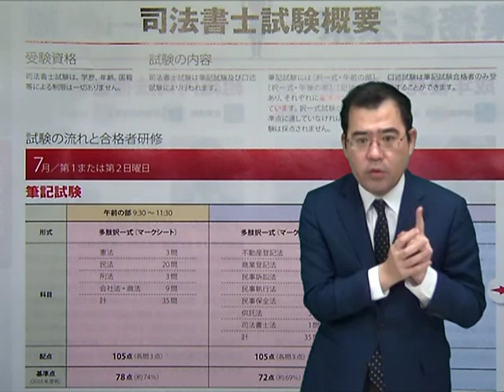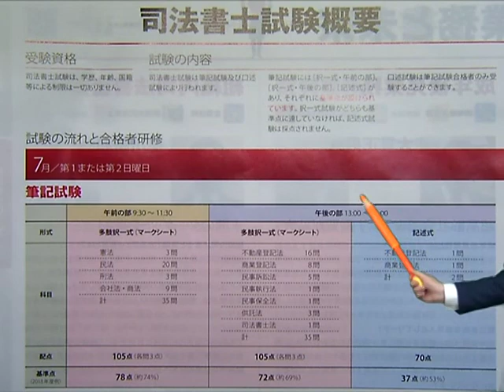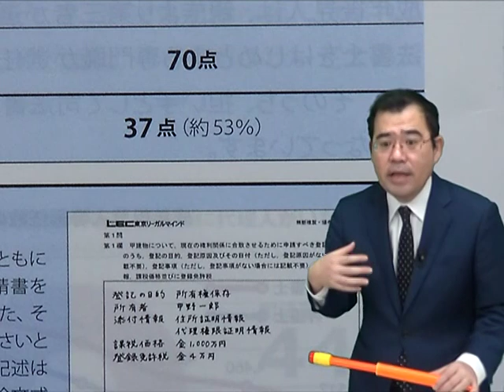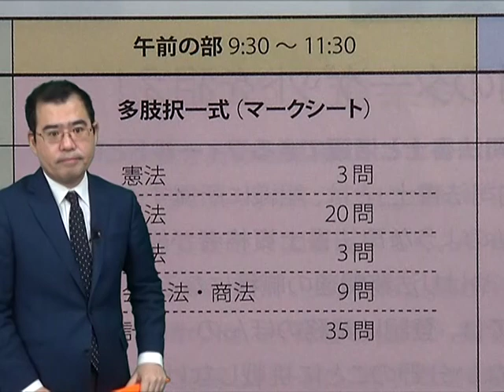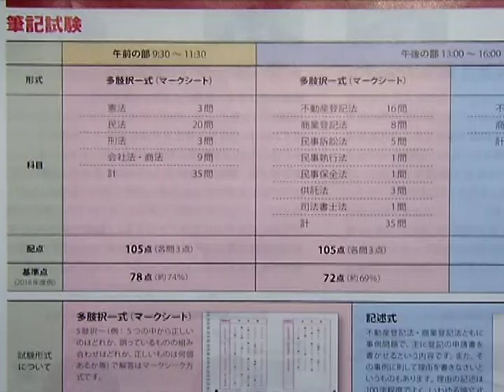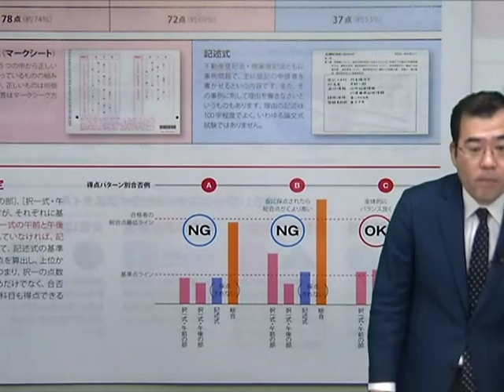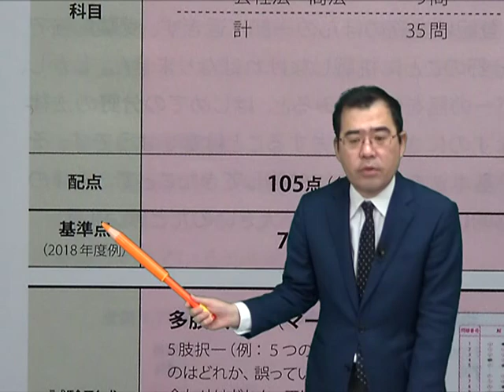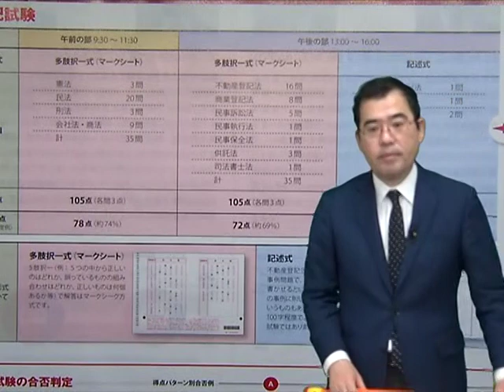【LEC司法書士】 司法書士試験制度を徹底解剖 試験制度から見えてくる攻略法とは！？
LEC司法書士講座についてもっと詳しく知りたい方は以下をチェック！